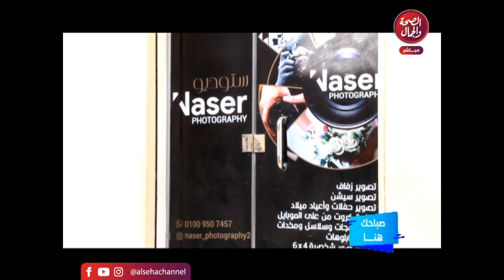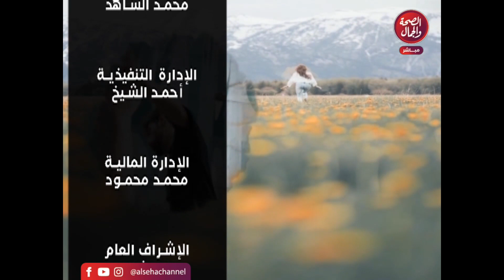صباحك الهنا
قناة_الصحة_والجمال# برامجنا